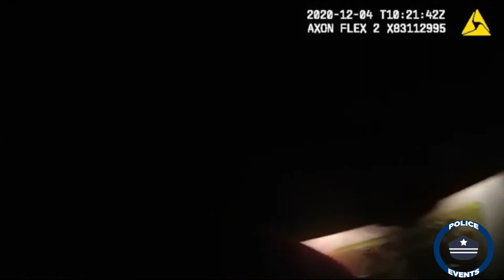Police Dashcam Video Shows Resisting Arrest in Edgewater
Resisting Arrest in Edgewater, Florida, United States, December 4, 2020 - Body camera video from a 9-1-1 check in Edgewater on Friday, Dec. 4. Message from Sheriff Mike Chitwood (Volusia County Sheriff's Office): "This is how fast things can take a turn for the worse. Watching this deputy's video, I believe it's clear the subject of this call was contemplating suicide by cop. Everyone knows I've been an outspoken proponent of de-escalation and getting mental health treatment to those who need it. But in a sudden confrontation like this, survival comes first. This deputy was able to wrestle and toss away a rifle that turned out to be an airsoft gun. He had no way of knowing what else this young man might be carrying. I'm just thankful this ended safely, that this deputy went home to his family, and that the defendant is in custody facing the charges he deserves, battery on a law enforcement officer and resisting with violence."

Police Dashcam Video,
Police Dashcam,
Police Pursuit,
Police Chase,
Police,Chase,
Pursuit,
Dashcam,
Deputies,
Cops,
Cody Hadley,
police shooting,
dashcam,
police catching,
the road hog,
police events,
car chase,
police dash cam compilation,
police dash cam traffic stop,
police dashcam 2020,
police dash cam pursuit,
police dash cam chase 2020,
police dash cam chase 2019,
police dash cam chase shots fired,
police body cam,
body cam,
news,
dashcam video,
police compilation,